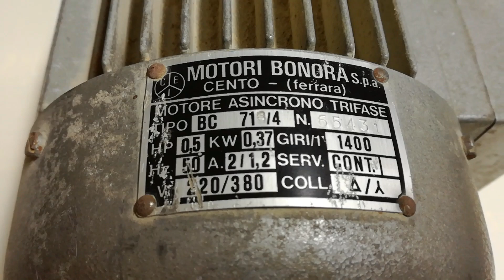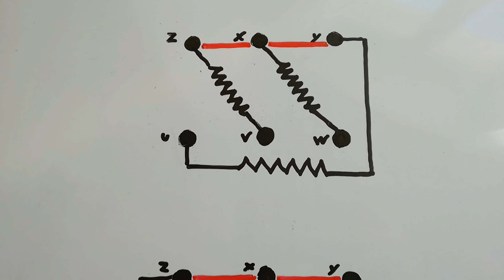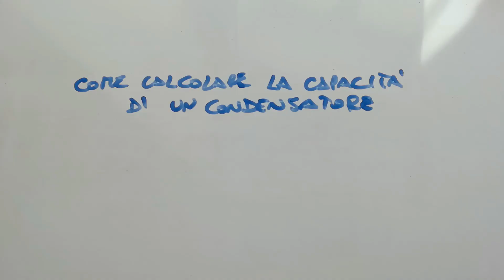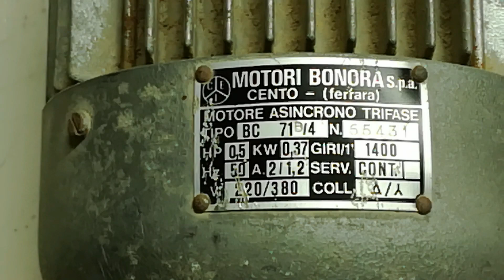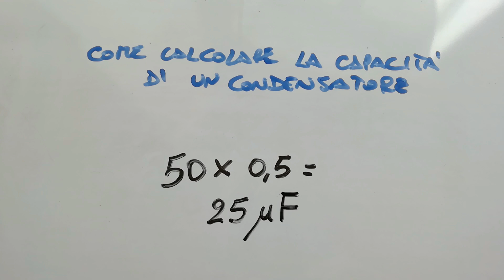Convertire un motore trifase in monofase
Video tutorial su come convertire un motore trifase con un motore monofase con un condensatore.

Buoni Amazon digitali:

* BATTERIE 18650
* 300 Cialde Miscela Blu